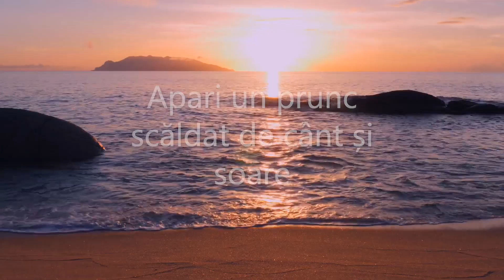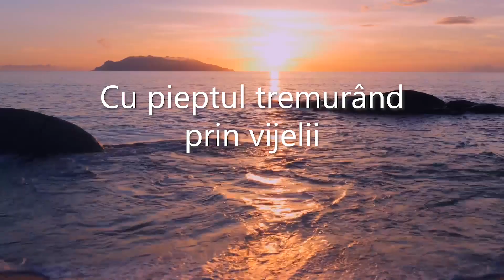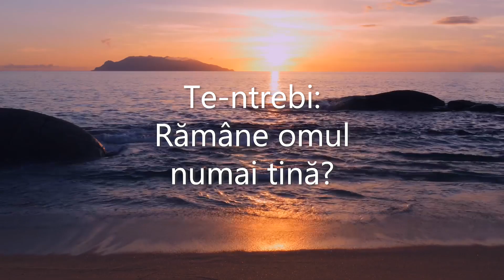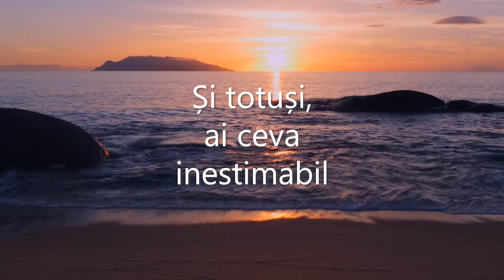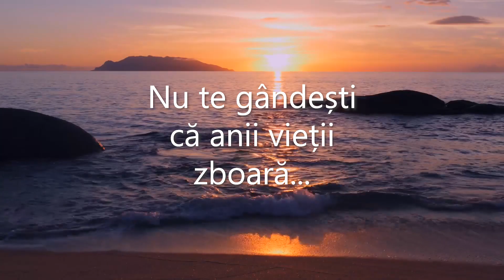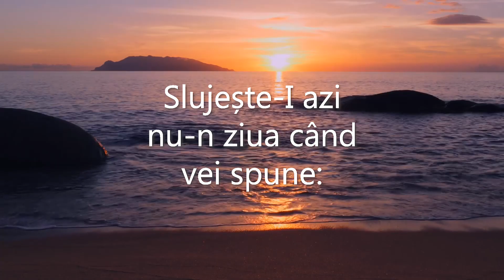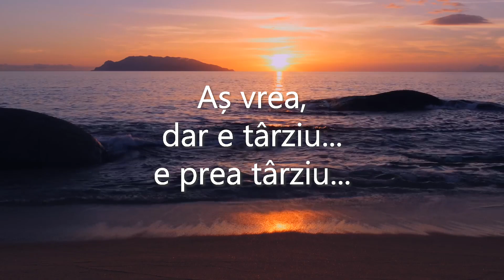Tină și suflet - Tudor Oleniuc, Gabriel Hrib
Muzica - Nicu Wagner
Versuri - Simion Buzduga
Instrumental, înregistrare, mixaj, master - Tudor Oleniuc
Pian - Edy Tcaciuc
Voci adiționale : Gabriel Hrib, Tudor Oleniuc

Versuri:

1. Apari un prunc scăldat de cânt şi soare,
Începi cu zâmbet frăgeziu de mai,
Inspiri în jur viaţă şi vigoare,
Vezi tot întinsu-n strălucit alai.

R1: Pe nesimţite izbucneşti în freamăt,
Zglobiu şi de cunoaştere setos;
Dar prin răstimpi al clopotului dangăt
/: Îţi sună blând momentul preţios. :/

2. Începi să-nfrunţi prin viforul vieţii,
Cu pieptul tremurând prin vijelii.
Te prăbuşeşti când zorii dimineţii
Sunt înghiţiţi de norii plumburii.

R2: Te-ntrebi: Rămâne omul numai tină?
Un chip uitat şi stins într-un album?
Dar zbuciumul, nobleţea şi-orice vină,
/: Vor trece ca şi colbul de pe drum? :/

3. Să lupţi cu răul? E inacceptabil!
Prea-i mic mănunchiul anilor de vis
Şi totuşi, ai ceva inestimabil:
E sufletul, ce vrea în Paradis!

R3: Şi ce ţi-ar folosi averea lumii,
Când scopul sfânt e să ţi-l mântuieşti,
Să-l aperi de tentaţiile lumii,
/: Ca în final s-ajungi în slăvi cereşti? :/

4. Nu te gândeşti că anii vieţii zboară,
De ce zoreşti în tot ce-i efemer?
De ce-l condamni ca să rămân-afară?
De ce nu vrei să locuiască-n Cer?

R4: Opreşte-te, că viaţa ta apune!
De vrei să fii cu Cel ce-I veşnic viu
Slujeşte-I azi, nu-n ziua când vei spune:
/: Aş vrea, dar e târziu… e prea târziu… :/